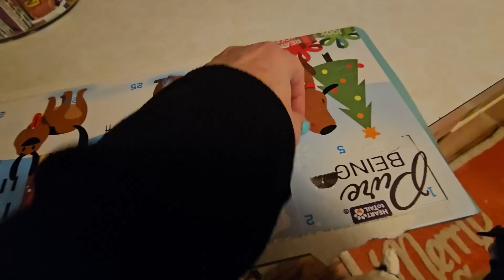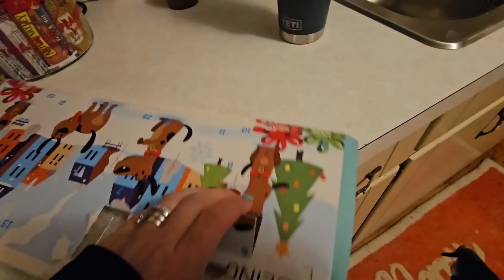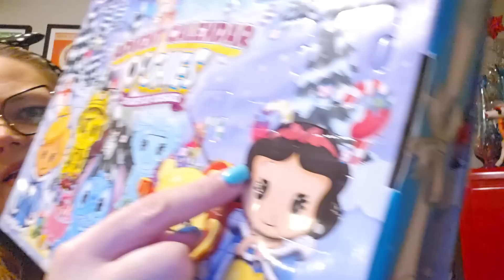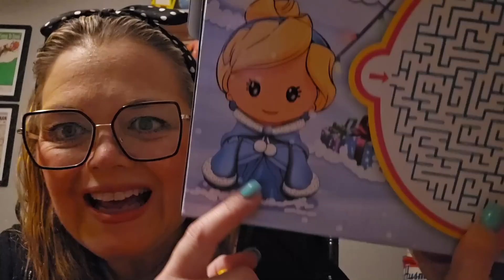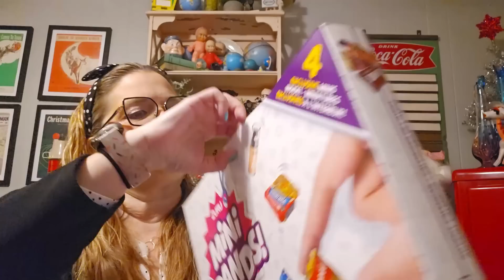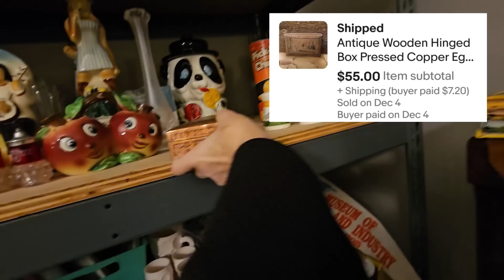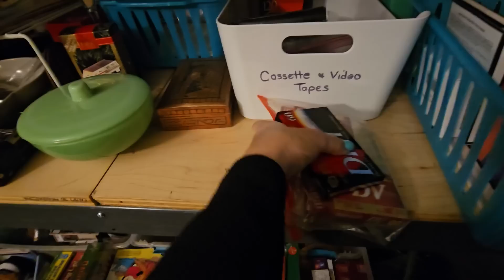Freaking Out At The Antique Mall! | Vlogmas Day 5 | Thrifter Junker Vintage Hunter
Lets celebrates Vlogmas Day 5 with our huge lot of advent calendars. Join in as we prepares some Ebay sales to ship and shop at our favorite antique mall, Riverside Antiques in Bedford, IN. We were in for a surprises to see what was just added to one of our favorite booths!

Lensmart
USE THIS CODE TO SAVE 25%!

📬 Cards/Friend Mail
Misty Pate